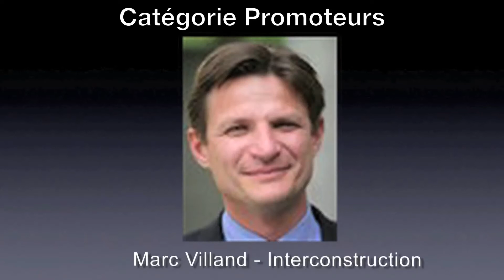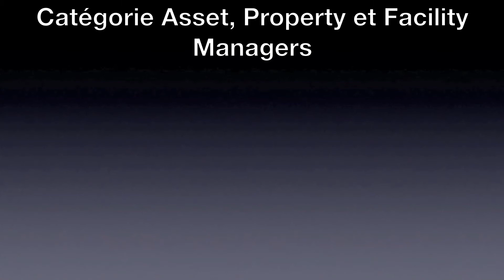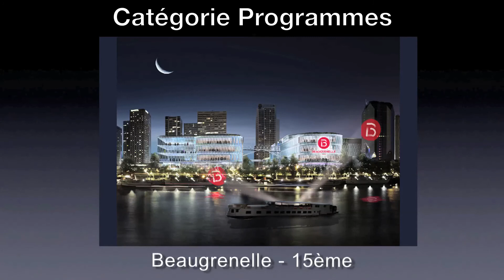Les nommés aux Pierres d'Or 2014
Jeudi 14 nov. - Découvrez la liste des nommés aux Pierres d'Or 2014 dans les 9 catégories : Promoteurs, Conseils, Asset, Property, Facility Managers, Investisseurs, Managers, Utilisateurs, Programmes et Professionnel de l'Année.